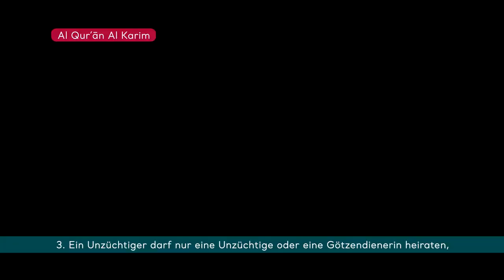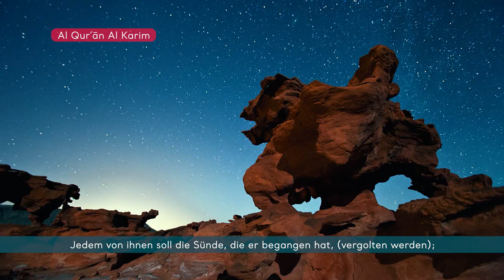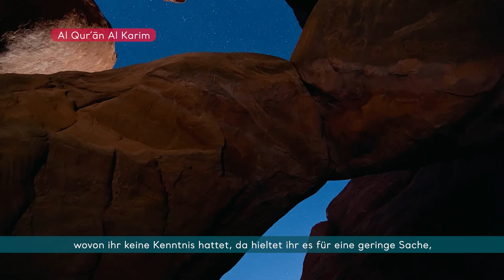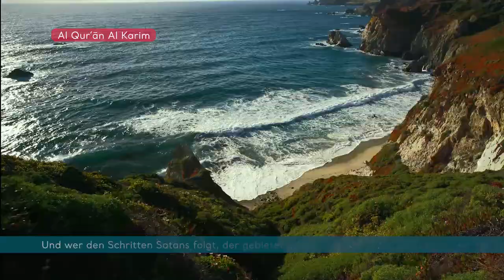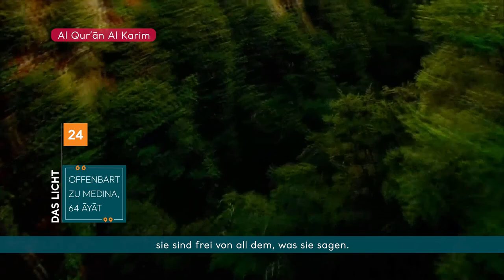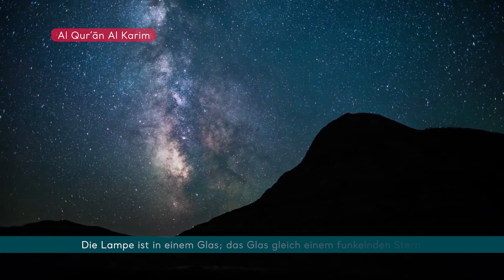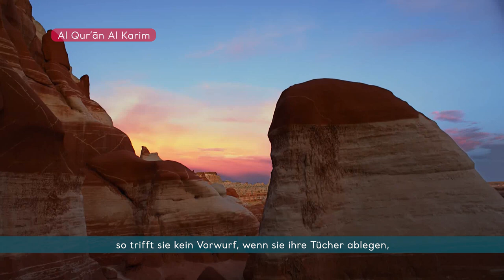SURE 24 AN NUR | DAS LICHT